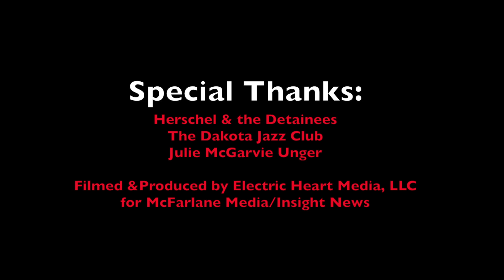Insight News Interview: Herschel & the Detainees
Insight News Interviews Herschel & the Detainees | Live @ the Dakota Jazz Club

Produced by Electric Heart Media, LLC for
McFarlane Media & Insight News